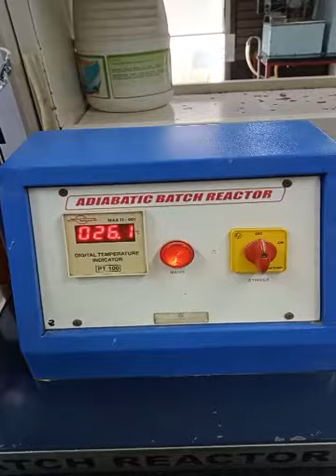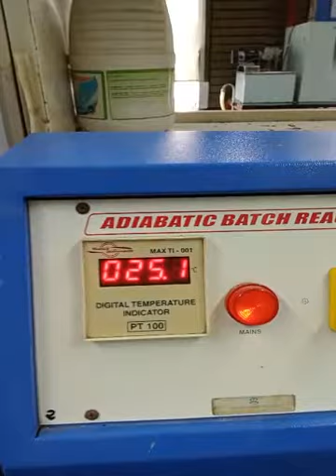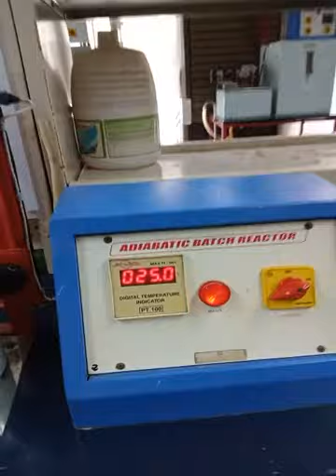Video 4: Demo Experiment Adiabatic Batch Reactor